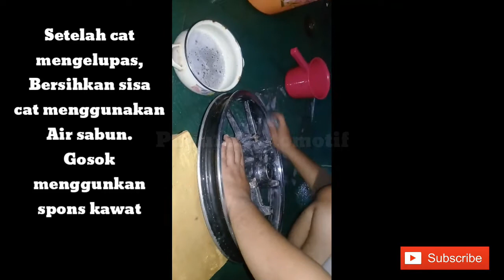Cara Mudah Melepas Cat Lama / Cat Original yang membandel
Melepas cat original yang menempel kuat dengan cara di apelas merupakan hal yang sangat merepotkan apalagi jika dalam objek yang besar dan berlekuk. Dalam video ini saya akan berbagi cara melepaskan cat original yang membandel menggunakan remover (soda api) harganya cukup terjangkau dan efektif.
Catatan : jangan sampai terjadi kontak langsyng dengan kulit karena akan terjadi iritasi dan rasa panas di kulit.